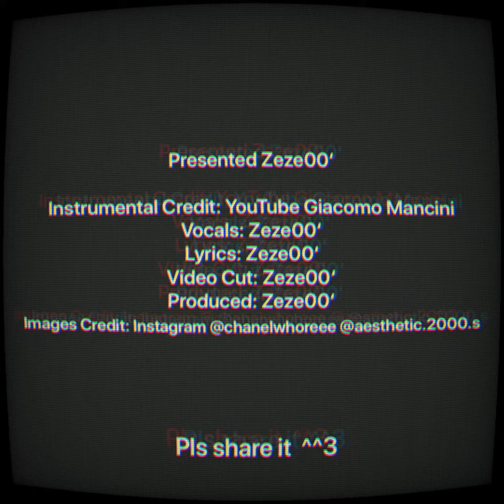Buy U A Drank Mash up by T-pain ft.Kurt Hugo Schneider (Cover/Remix)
✨Cover Song/Remix Mash up Buy U Drank T-pain ft. Kurt Hugo Schneider

Instrumental Mash up(Buy U A Drank) T-pain ft.Kurt Hugo Schneider Credit to YouTube : Giacomo Mancini